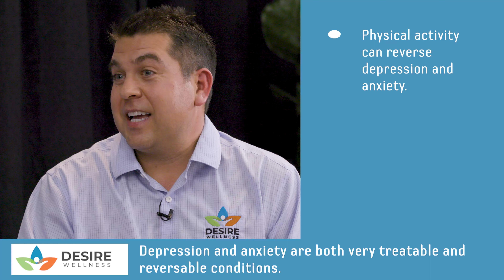We discuss how anxiety and depression are very treatable and reversible conditions. Find out here!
Corby Petersen, a licensed clinical specialist in social services, allows all of us to understand how anxiety and depression are serious and very treatable and reversible.  We discuss how this can happen.  Have you heard of your sympathetic and parasympathetic nervous systems?  If not, you need to to locate optimal mental health.